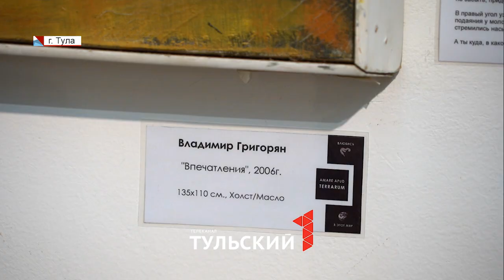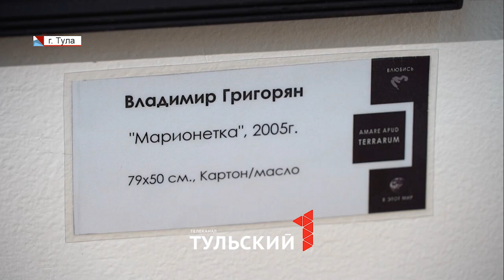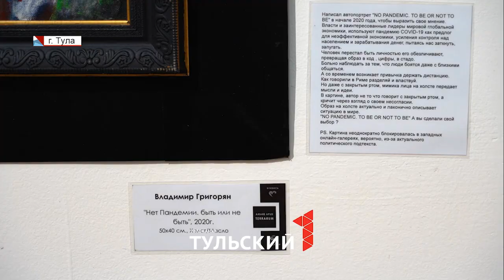В центре обнаженных ярких фигур: выставка Владимира Григоряна. Тульский 1 вести 16:46 | 15.02.2023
В центре обнаженных ярких фигур: в Туле открылась необычная выставка Владимира Григоряна. Тульский 1 вести 16:46 | 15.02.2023

Автор экспозиции «Влюбись в этот мир» Владимир Григорян объяснил смысл центральной картины и рассказал, в чем ее денежная и духовная ценность...

ШКОЛА ЖИВОПИСИ ГРИГОРЯНА В. Г.